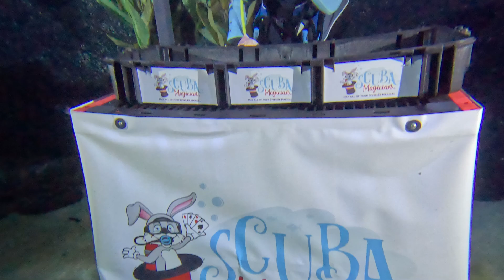Guinness World Record Performance Final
Chef Anton is an Award-Winning Magician and PADI Master Instructor. He has created a revolutionary way to teach and certify you for Scuba Diving as he blends magic and comedy into the lessons.